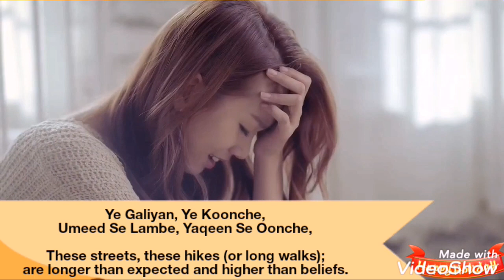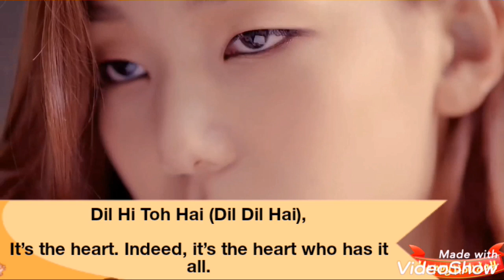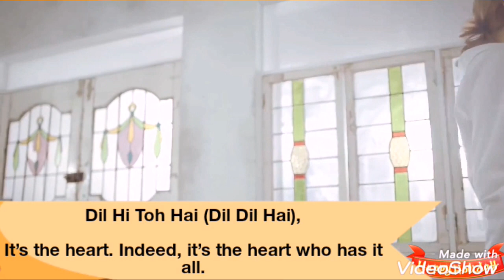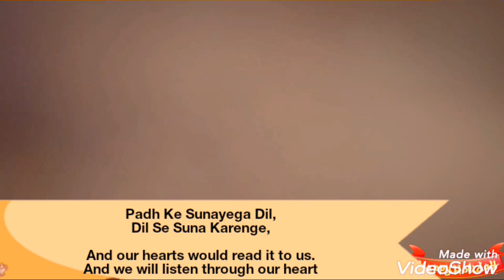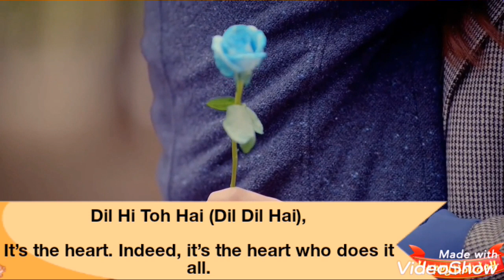(English lyrics)- Dil Hi Toh Hai song lyrics with English translation- The Sky Is Pink |Arijit S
Presenting the first song ‘Dil Hi Toh Hai’ from the upcoming movie ‘The Sky Is Pink’. The song is composed by Pritam and sung by Arijit Singh & Antara Mitra. The Sky Is Pink is the incredible love story of a couple spanning 25 years, told through the lens of their teenage daughter. She is sassy, sardonic, spunky and also…dead! A fact she nonchalantly mentions at the very outset. “Get over it. It’s quite cool actually. You’ll see when you get here (which you do know you will right?!)” Unexpectedly humorous, warm and heart wrenching all at once as the magic of life and beauty of death manifest in one family’s unusual, courageous journey in this 100% true story. Releasing in cinemas from 11th October 2019.
Song Credits Music - Pritam
Singers – Arijit Singh & Antara Mitra
Lyrics - Gulzar
Sound Design – Sunny M.R. & Ashwin Kulkarni
Music Programmed and Arranged – Sunny M.R. Mix & Master – Eric Pillai at Future Sound Of Bombay
Guitars – Nikhil Paul George Bass – Zafar Ansari & Sunny M.R. English Lyrics – Nikhil Paul George Choir
Arranged & Produced – Nikhil Paul George Vocal Conductors - Tushar Joshi & Akashdeep Sengupta
Mixing Assistant to Eric – Michael Edwin Pillai Engineer at Arijit’s Studio – Sukanto Singha Scratch
Lyrics - Shloke Lal Presentation Member – Ishteyak Khan Gospel Choir: Sopranos - Debi Selby & Camesia Wilson Altos – San Franklin & Kimberly Mont Tenors – W Cersle Kenan II & AJ Welis Music Production Manager - Anurag Sharma
 Movie Credits Starring: Priyanka Chopra Jonas, Farhan Akhtar, Zaira Wasim, Rohit Saraf Directed by: Shonali Bose Produced by: Ronnie Screwvala & Siddharth Roy Kapur Written by: Shonali Bose & Nilesh Maniyar Hindi Dialogues: Juhi Chaturvedi & Nilesh Maniyar Co-Producers: Kilian Kerwin, Dr.Madhu Chopra, Priyanka Chopra Jonas Associate Producer: Malvika Khatri Executive Producer: John Penotti, Michael Hogan, Sidney Kimmel, Robert Friedland, Nilesh Maniyar, Deepak Gawade Editor: Manas Mittal Director of Photography: Kartik Vijay, Nick Cooke Production Designer: Aradhana Seth Costume Designer: Eka Lakhani Original Music Score: Mikey McCleary Sound Designer: Anish John Head of Distribution (RSVP): Jeewan Joshi Creative Producers (RSVP): Pashan Jal, Sonia Kanwar, Shubh Shivdasani, Salona Bains Joshi, Ankur Kanna Supervising Producer (RKF): Manish Rahatkar Line Producer: Saurabh Khandelwal Casting: Casting Bay Music on Zee Music Company